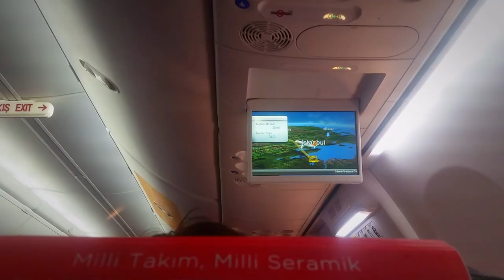Турция зимой ч.4 Конья, самый религиозный город страны.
Покидаем Стамбул и отправляемся в Конью, чтобы провести один день в самом религиозном городе Турции, который является одним из самых старых городов нашей планеты.